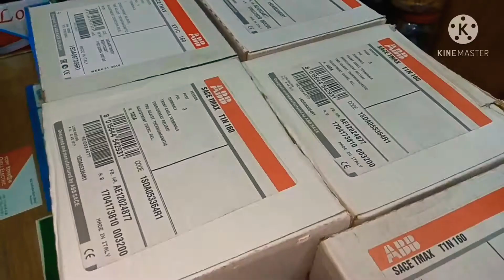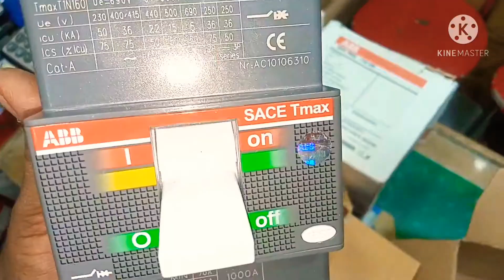ABB 100A MCCB - Italy (copy)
Made in Italy
but
this is Chinese product
this is clone product
this is not original Italy product
but I have original Italian product

সকল প্রকার ইন্ডাস্ট্রিয়াল ইলেক্ট্রিক মালামাল পাইকারি  এবং খুচরা বিক্রয় করা হয়।
আমাদের ঠিকানা;
AV Electric, নবাবপুর, ঢাকা, বাংলাদেশ,

ফোন;
(imo, WhatsApp, Messenger)

ট্রান্সপোর্ট এবং কুরিয়ারে মাল পাঠানো  জাবে।

ধন্যবাদ।।। 🙂🙂🙂🙂🙂